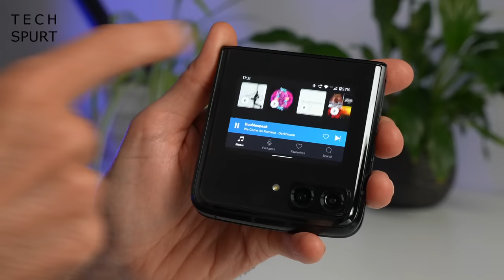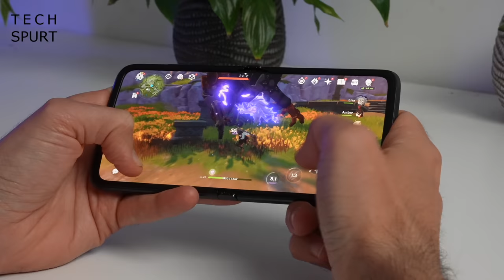Motorola RAZR 40 Ultra, Z Flip 4 Killer? | TSW156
The Motorola RAZR 40 Ultra should be launching on June 1, 2023, with a Z Flip 4 killing design - a massive cover screen that fills the front end of this foldable phone. Expect the Moto RAZR 40 Ultra to be released alongside a regular RAZR 40 with a smaller display, and both smartphones to cost under £1000. Maybe.

Besides that massive panel, Motorola has also crammed in a Snapdragon 8 Plus Gen 1 and an internal 6.7-inch AMOLED screen. Those specs haven't changed up vs the 2022 model, which is a shame - but gaming on the RAZR 40 Ultra should be smooth and satisfying, and that 144Hz display is poppy and crisp.

Battery life should be slightly better, or at least on par with the previous generation. The Motorola RAZR 40 meanwhile will possibly sport similar specs to the Ultra, but with a Samsung Galaxy Z Flip 4 style cover screen instead.

We'll know for sure on June 1 when these Moto foldable phones are finally launched. Expect an unboxing and review soon! But what do you reckon, is the Motorola RAZR 40 Ultra a solid rival vs the Galaxy Z Flip 4, Oppo Find N2 Flip etc?

Tech Spurt Weekly Chapters:
0:00 - Gushing like a human chocolate fountain
1:07 - Motorola RAZR 40 Ultra
5:30 - Viewer comments
13:18 - Next week